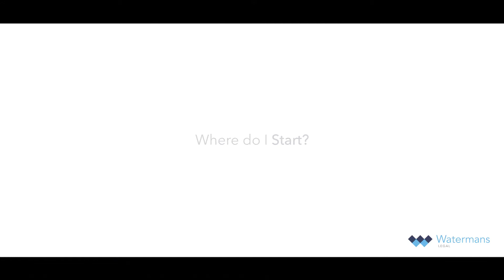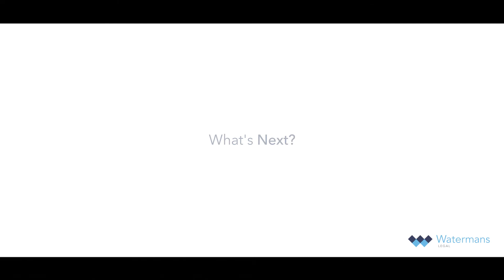Watermans Legal Making a Will Donald Wright